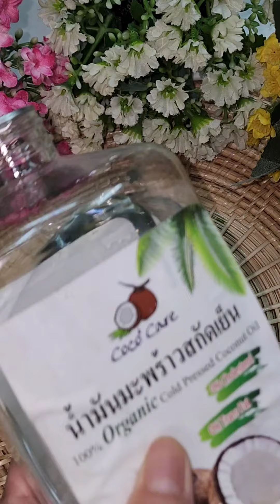แก้ฝ้า หน้าหายดำ รักษาฝ้าง่ายๆ ด้วยสูตรนี้